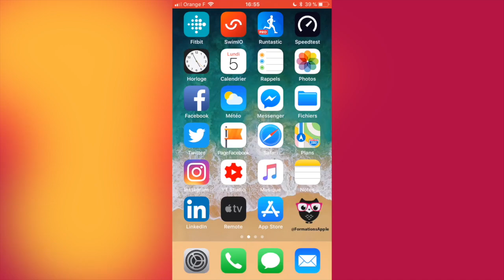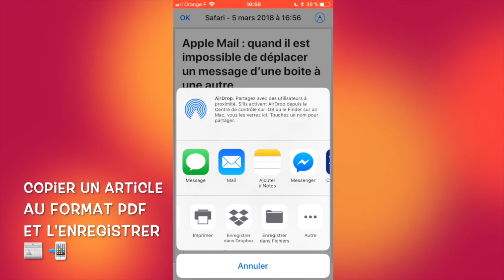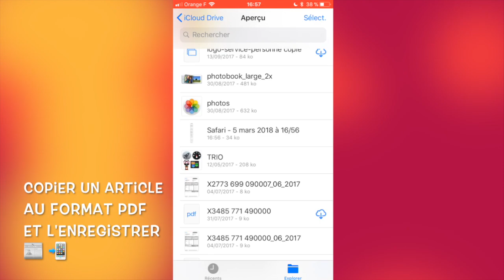Copier / enregistrer un article en PDF sur iPhone ou iPad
⇢ Dans cette vidéo, découvrez comment enregistrer un article en PDF sur iPhone ou iPad.
🔗 Liens de la vidéo :
Autres vidéos PDF sur un iPhone / iPad / iPad Pro :